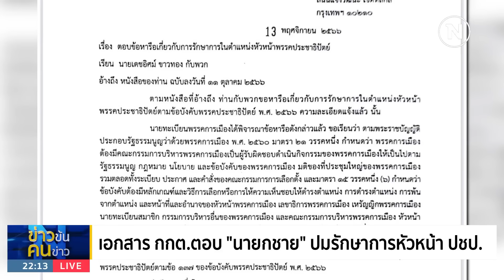ปชป.วุ่นอีก "จุรินทร์" แจ้งลาออกรักษาการหัวหน้าพรรค | ข่าวข้นคนข่าว | NationTV22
Line : @nationonline